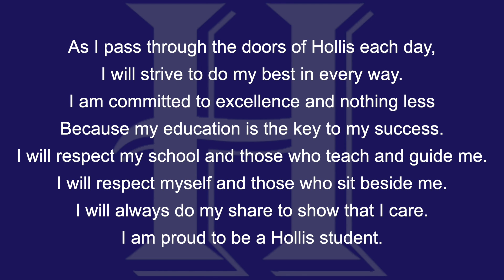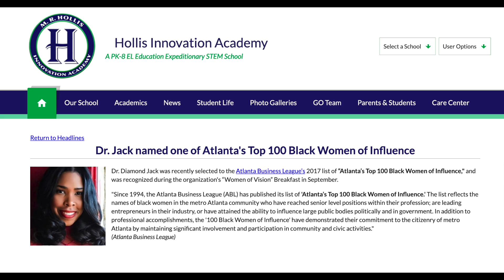Wednesday, October 7